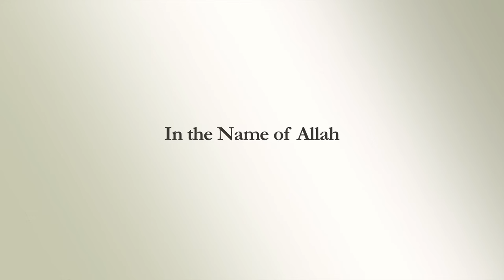RISTalks: Sister Yasmin Mogahed - "Reclaim Your Heart"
for more inspiring videos.

This lecture was delivered on December 23, 2012 at the Reviving the Islamic Spirit Convention in Toronto, Canada by Sister Yasmin Mogahed.